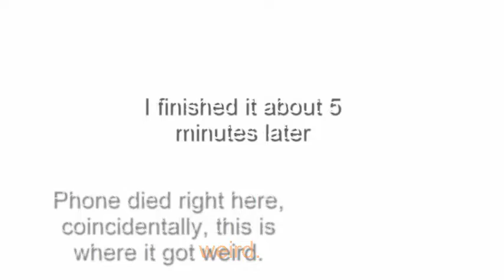Mossy- Abstract Painting TimeLapse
I said "Give me two colors"..., he said "green and blue." This is what happened. Total paint time 17:41